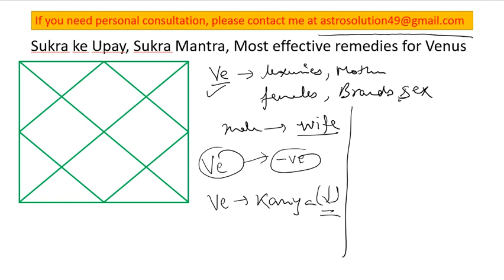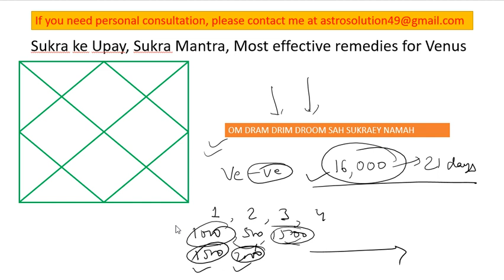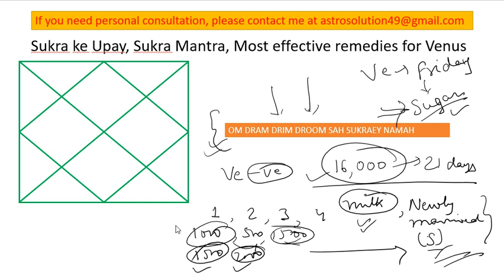Sukra ke Upay || शुक्र के सबसे असरदार उपाय || Sukra ko majboot krne ke upay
Sukra ke ye upay badal aapki life ko kaafi easy bna skte hai. Sukra ke ye upay ko video me btaye gye tarike se ho krne honge. In upay se aapka neech ka sukra bhi majboot ho jayega aur aapki kundli me accha result dene lgega